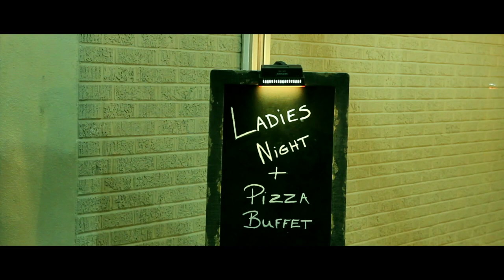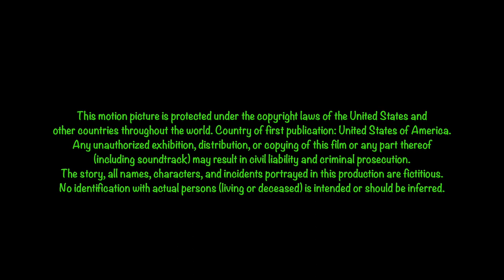Quarantine 1: E-BOWLA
Scream through Quarantine with the Queen!

First up... Let's reminisce back to when the afterlife was normal and we could venture out into the cold, dark world...

E-BOWLA - Directed by Cindy Maples

Created and Starring Jennifer Nangle as Malvolia

Episode Written, Directed, & Edited by Jennifer Nangle
Produced by Jennifer Nangle
In Association with Queen Scream Productions
COPYRIGHT Queen Scream Productions 2020

Shot on a Canon t5i
Edited Final Cut Pro X
Sound Effects by Audio Blocks